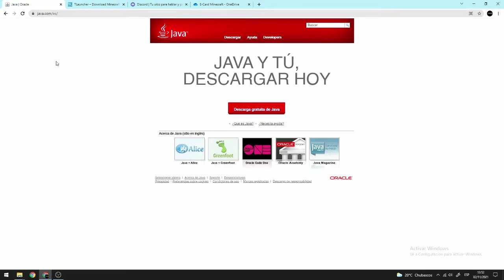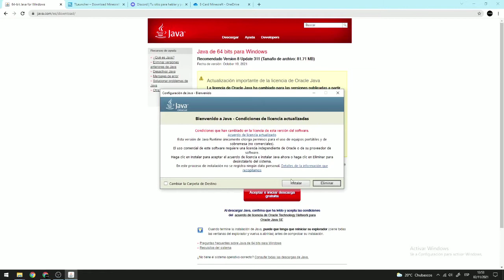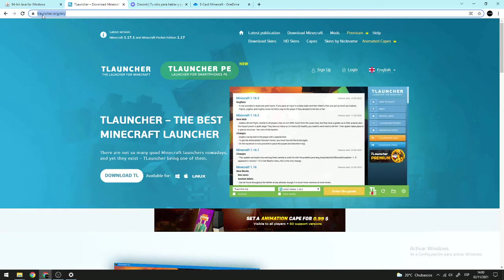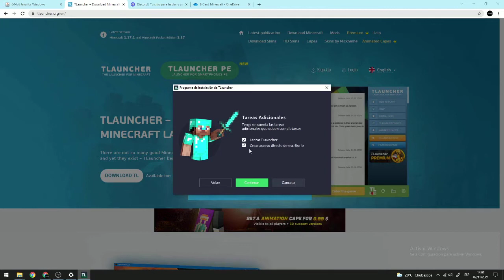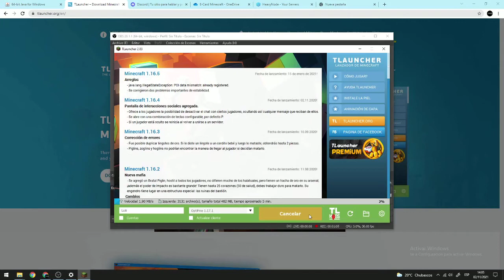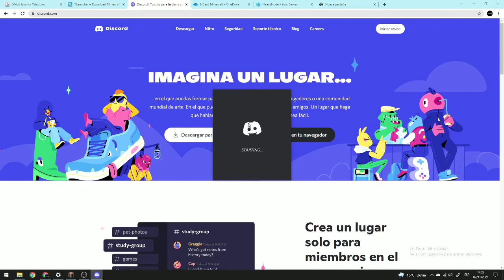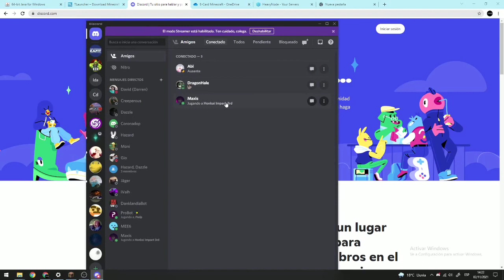Tutorial instalación Java, T Launcher, Minecraft, Discord MediaLab EAFIT Medellín